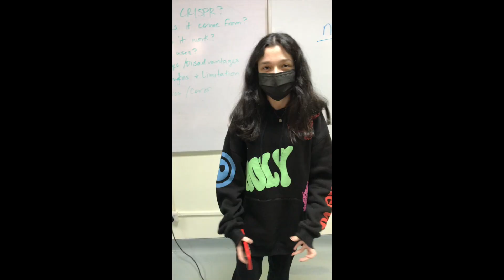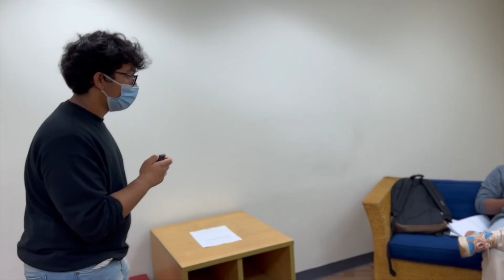Weekly Roar - March 3rd, 2022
Hi All!

We are back with another episode of The Weekly Roar! We hope you enjoyed last weeks video, and enjoy this week as well!

See you in two weeks!

The Weekly Roar Team